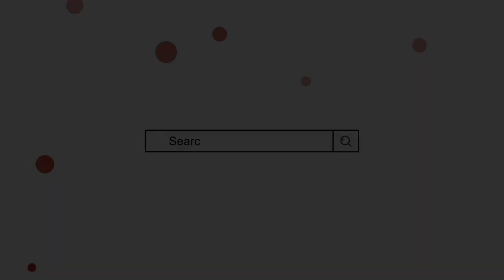Qalbe Momin Name Meaning In Urdu || qalbe momin naam ka matlab || Mufti Sadaqat Official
Mufti sadakat
قلب مومن کے معنی
قلب مومن نام کا مطلب